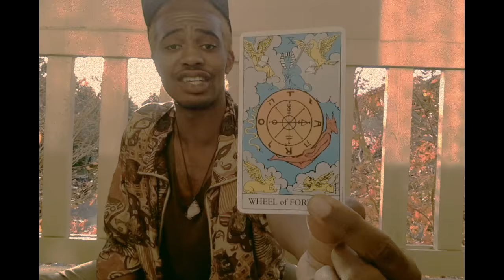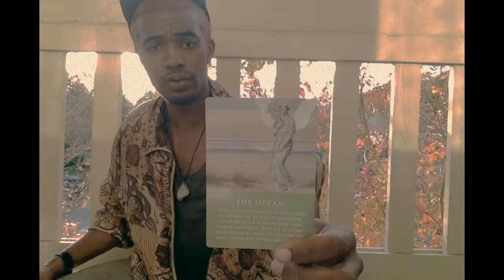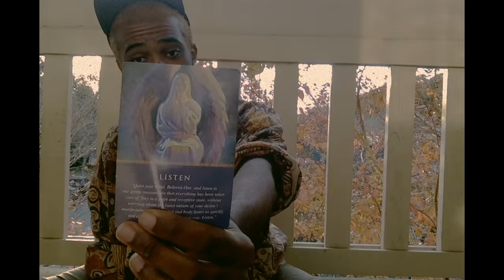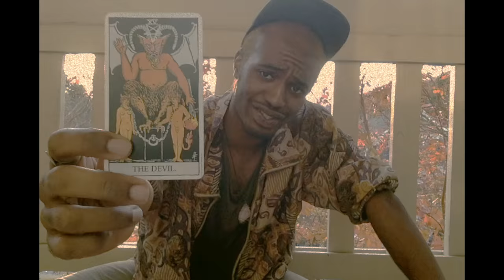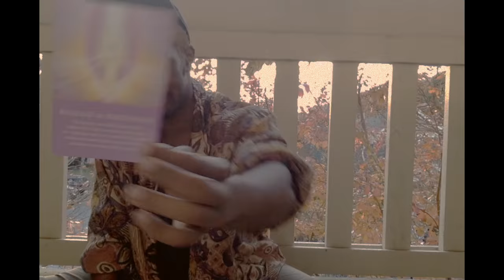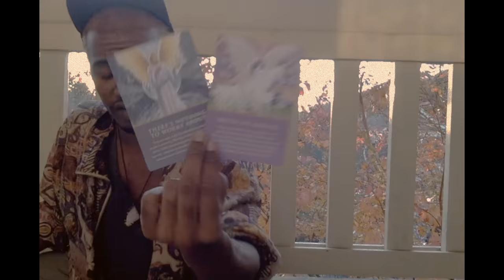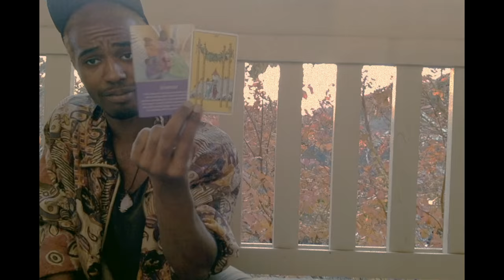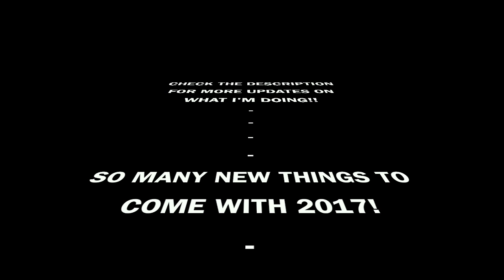DECEMBER & END OF YEAR [TAROT & ANGEL GUIDANCE] :FOR EACH SIGN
hi everyone! the water bearer is here! where i spill all the tarot tea from spirit!

this video is a continuation from the "DECEMBER & END OF YEAR [TAROT & ANGEL GUIDANCE] GENERAL ENERGY READING". in this video i will provide an extended reading for each sign (time-stamped below).

aries: 0:04
taurus: 4:07
gemini: 8:37
cancer: 11:38
leo: 14:40
virgo: 17:25
libra: 20:16
scorpio: 23:27
sagittarius: 26:17
capricorn: 28:56
aquarius: 31:36
pisces: 33:59

*in this video I am using the Rider Tarot Deck and Doreen Virtue's Daily Guidance from your Angels*

i am happy to announce that this is my second TAROT & ANGEL GUIDANCE video! i have been interested in tarot for so long but really have gotten so immersed in understanding angel guidance the past 6 months!

With 2016 coming to a close! I wanted to end the year with a general energy reading for the general viewers! 2016 is a 9 year (in numerology); with 2017 bringing us a fresh new 1 year (in numerology). This will restart a new 9 year cycle of life lessons and growth! I will be using my tarot and oracle decks and advice from spirit to bring everyone guidance into this new time! 2017 will include:

*Monthly General TAROT & ANGEL GUIDANCE Energy Forecasts*
*Monthly General TAROT & ANGEL GUIDANCE Energy Forecast/w separate readings for EACH ZODIAC SIGN*
*Mid-Monthly General TAROT & ANGEL GUIDANCE Energy Forecasts*
*Mid-Monthly General TAROT & ANGEL GUIDANCE Energy Forecast/w separate readings for EACH ZODIAC SIGN*
*Weekly General Energy Forecasts posted (every Sunday) on my tarot instagram page @thewaterbearers.tea*
*Daily Angel Advice General Energy Card on my tarot instagram page and snapchat (@coreyrandle93)*

THE WATER BEARER